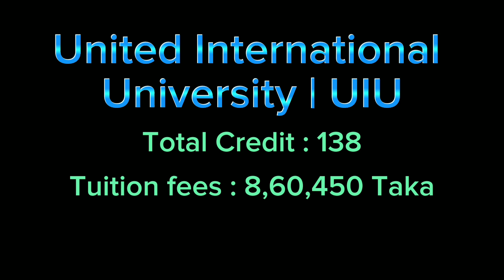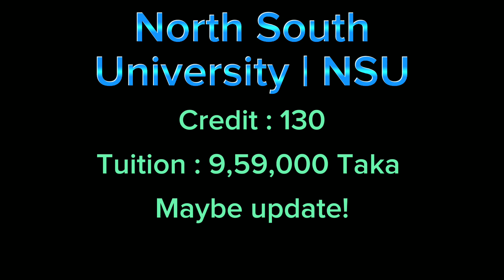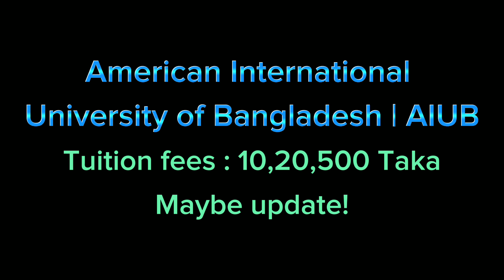Top 10 Private University For CSE (IEB) | One of the Best Private University in Bangladesh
I hope you enjoy the video & like it.